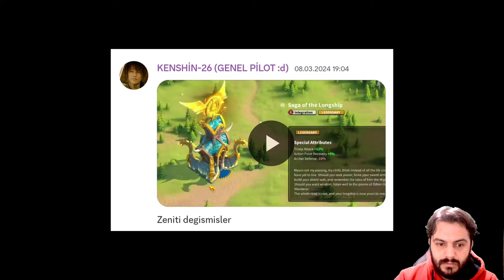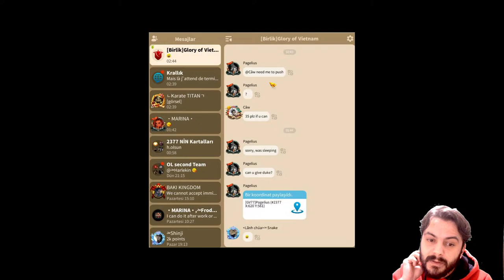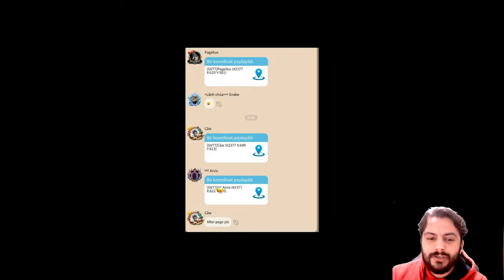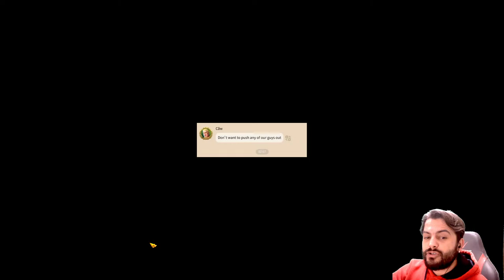SemiRamiZ ile SAHURA DOĞRU 3.GÜN ! - ZENİTH FİNAL ! - #2230 -Rise of Kingdoms